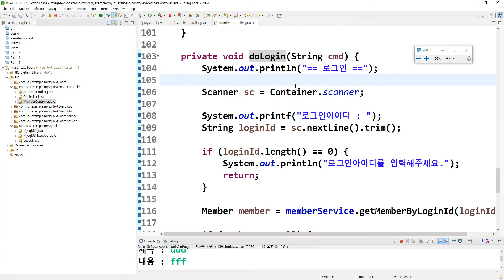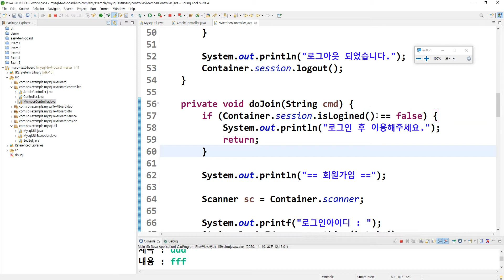2020 11 19, MySQL텍스트게시판, 36강, 회원가입, 로그인은 꼭 로그아웃 상태에서만 가능하도록